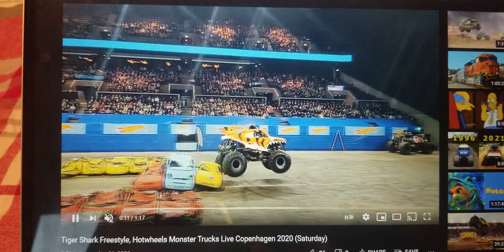Tiger Shark Says Let's Blaze To Blaze